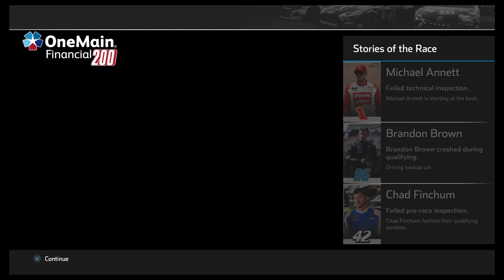NASCAR Heat 4 - Kaz Grala @ Dover